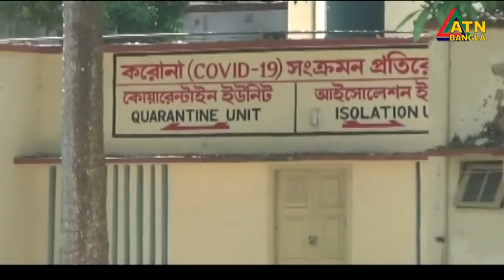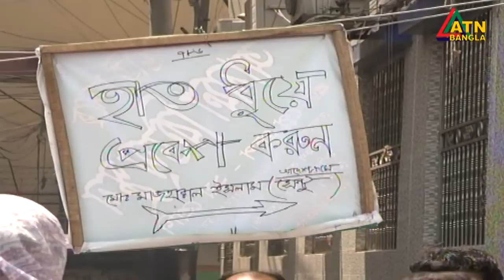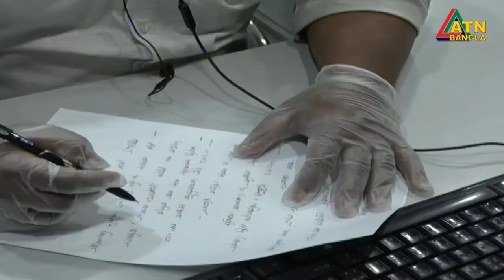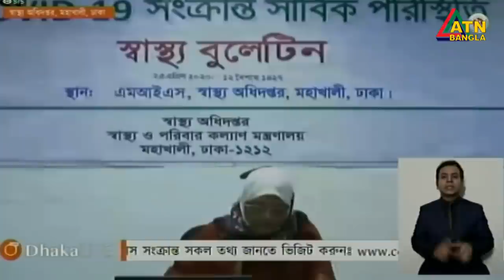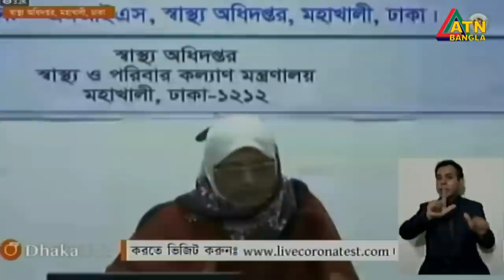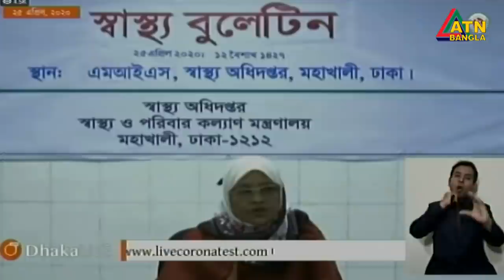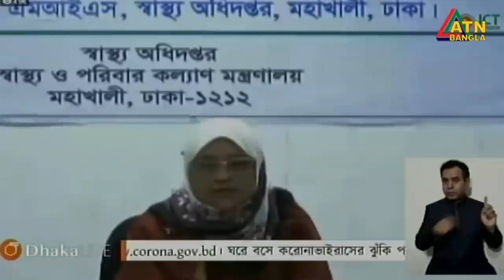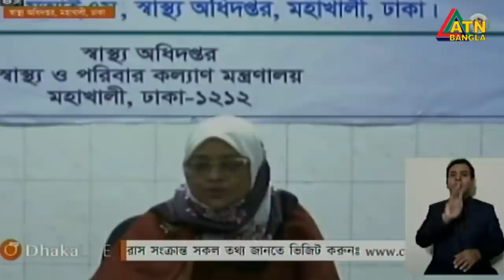এটিএন বাংলা দুপুর ২টার সংবাদ । 25.04.2020 | ATN Bangla 2pm News